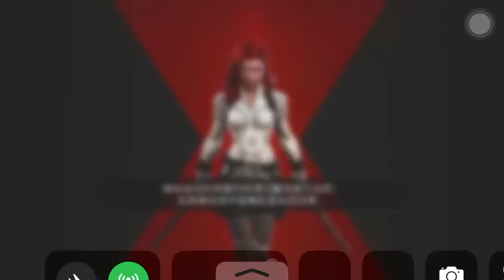Quake VS Red Guardian - Marvel Contest Of Champions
Take Down Uncollected Boss